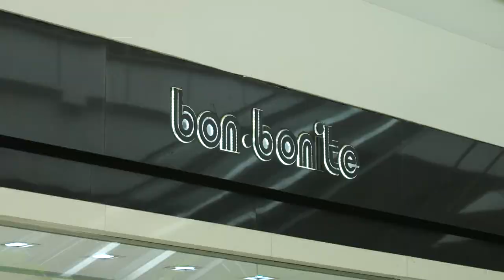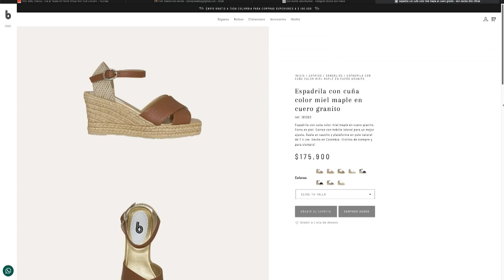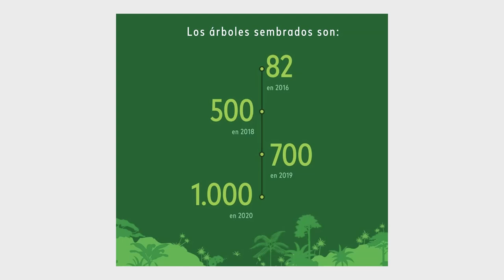Relatos de Marca Bon Bonite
¡Bon-bonite lleva más de 40 años llenando de magia el mercado, junto a los zapateros de Colombia! Esta empresa familiar, cuyos objetivos siempre han sido la armonía y disfrutar el trabajo, nos enamora con sus historia. 💚👡